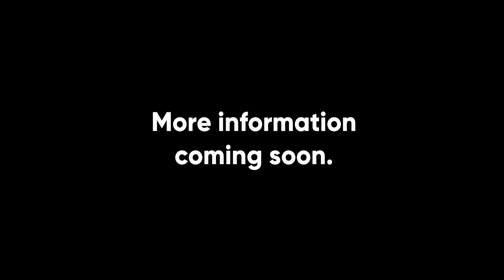CenCal Smash Summit - Official Teaser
And no it's not star wars themed.